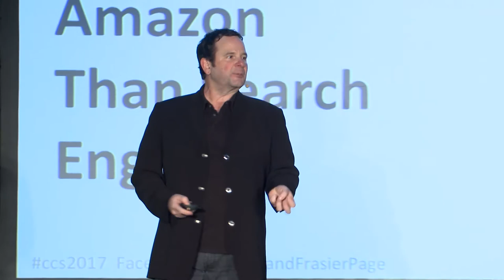Roland Frasier Speaker Reel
Roland Frasier Speaker Reel. Roland Frasier, principal at DigitalMarketer, co-founder Traffic & Conversion Summit, Co-founder Content & Commerce Summit, speaking at several different keynote events on marketing business and business growth, leverage, scale and exit.